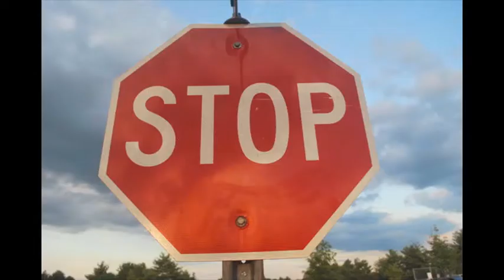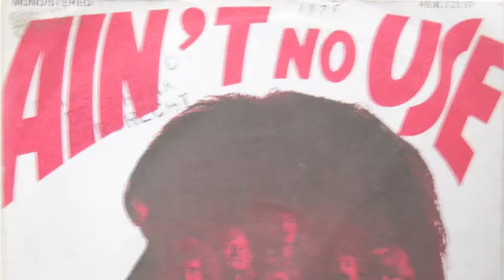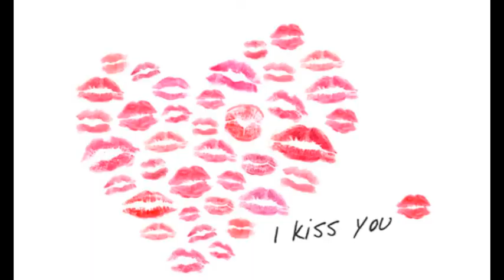Nine times out of ten (pics)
Fred van Hemert - zang, gitaar
Ben Langeweg - gitaar
Rob Luxen - basgitaar, keyboards

Opgenomen met Logic Studio (draaiend op een iMac) via een Tascam US-1641.